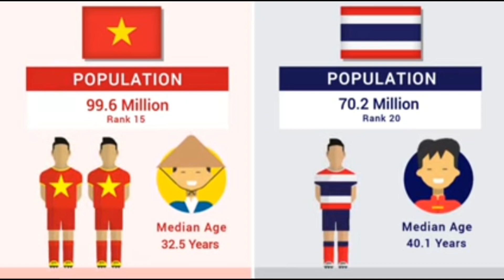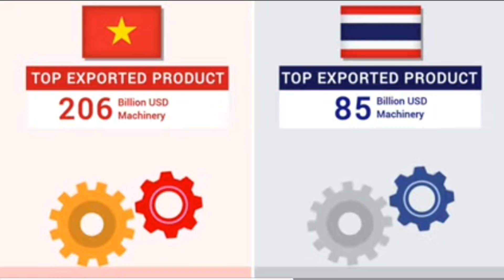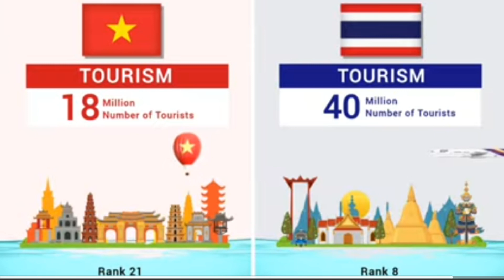Vietnam vs thiland see which country is best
I never used a travel agent in my life

I never used a travel agent in my life, but Sharon for Asia Highlights did a phenomenal job helping planning and coordination a family vacation. The best part of working with Sharon was that she maintained an open line of communication and provided answers to my question well within 12-24 hours. Additionally, Sharon was flexible and customized our vacation to my families needs. Overall great experience.

More

Antione Barry, Jul 2023

Great company to plan a trip to Southeast Asia!

Sharon Haung has been wonderful to work with! Very patient and accommodating. Responds immediately given time change and is prepared, ...

A 2-Week Vacation including Peaceful Vietnam and Colorful Thailand

14-Day Classic Vietnam and Thailand TourSpecially